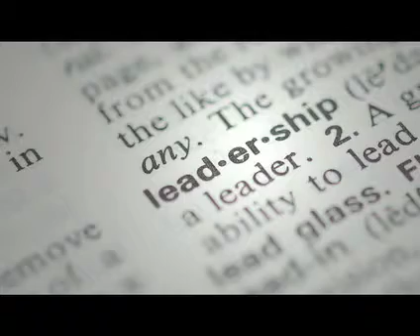The Vision of the Organization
Gerry Czarnecki reading from his book Lead with Love  gerryczarnecki.com